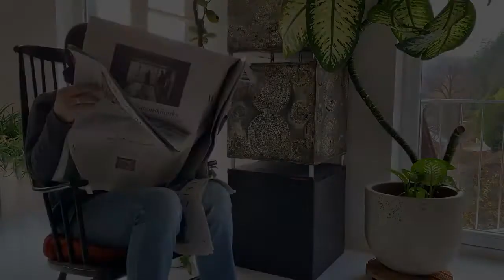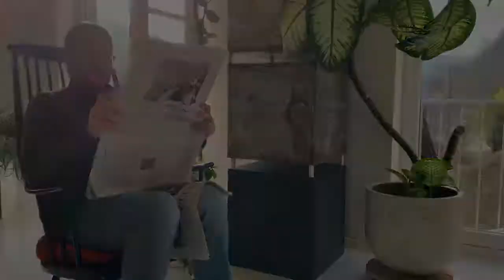?Was ist eine Filterbubble?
?Was ist eigentlich eine Filterbubble?

In loser Folge beantwortet der Medienpädagoge und Bildungsinformatiker Professor Dr. phil. Thomas Knaus in ungescripteten und ungeschnittenen kurzen Videoclips Fragen aus seinen Vorlesungen, Seminaren und Gesprächen.

// In dieser Folge geht es um die Filterblase bzw. Filterbubble. Was ist eine Filterbubble? Ist die Filterbubble wirklich eine neue Entwicklung? Nein, sie ist keine neue Entwicklung, aber wir nehmen sie - gerade innerhalb Sozialer Netze, wie Facebook, Instagram und YouTube - zunehmend nicht mehr als eigenständigen "Resonanzraum" wahr. Denn Webseiten, Suchmaschinen und Soziale Netze versuchen mittels Algorithmen herauszufinden, was wir suchen bzw. sehen wollen und präsentieren uns abweichende Ergebnisse. Ziel sind Komfort bei der Suche im Netz, aber auch die beabsichtigte Aufmerksamkeitsteuerung und die gezielte Werbung (Targeted Advertising). Jede und jeder lebt so in ihrer/seiner eigenen Welt. Diese eigentlich komfortable Unterstützung von Netznutzer*innen kann Desinformationen, Verschwörungstheorien und sogar Hate Speech befördern. Außerdem lernen wir nichts mehr Neues dazu, wenn unsere Welt nur aus dem bereits Bekannten besteht (vgl. Pariser 2011). Wie kommen wir raus aus unseren Filterblasen?